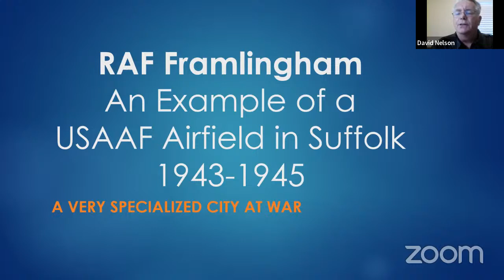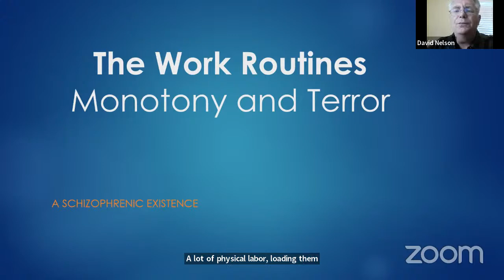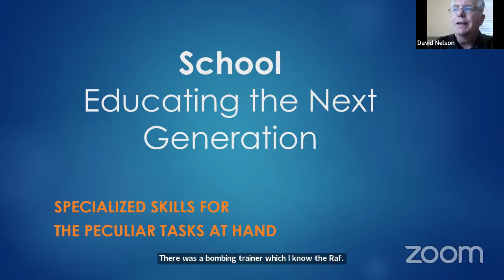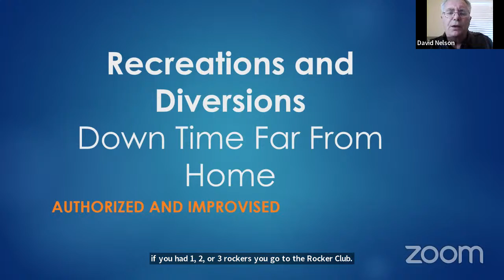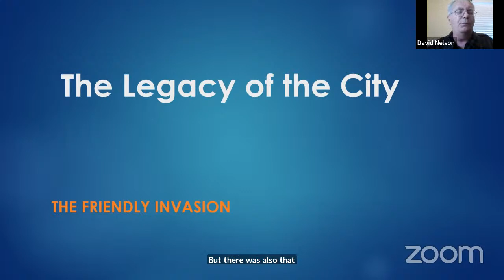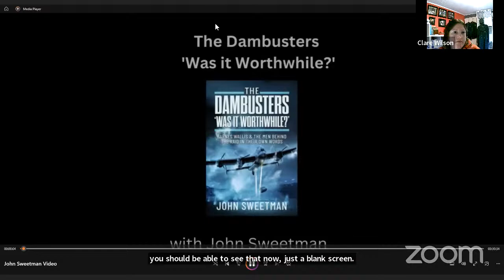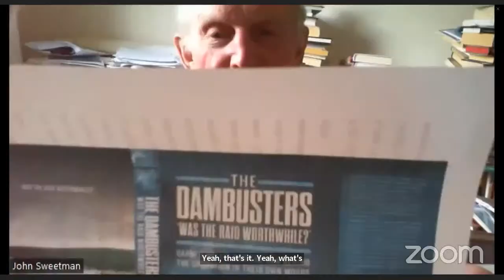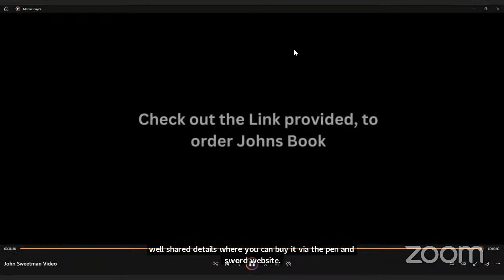AAFR Webinar Series - Dave Nelson - An Example of a USAAF Heavy Bomber Airfield in WWII Suffolk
Dave Nelson, Dave has been researching B-17s, the 390th Bomb Group of the Eighth Air Force, and their base at RAF Framlingham on and off since the 1980s. He renewed his interest after returning to college and attaining a degree in History. Since then, he has conducted extensive archival research on the operational and logistical aspects of the group.

Tonight He will be presenting the story of the base. Home to 3000 young men, some facing the jarring horrors of combat while others the routine slog of daily routine. How did they train, work, and live & What were their days like?

John Sweetman also talks to us about his book 'The Dambusters, was it worthwhile?'

Why not join the Allied Air Force Research Private Facebook Group & chat about your interests

You can purchase John Sweetmans’ Dambuster book via the following